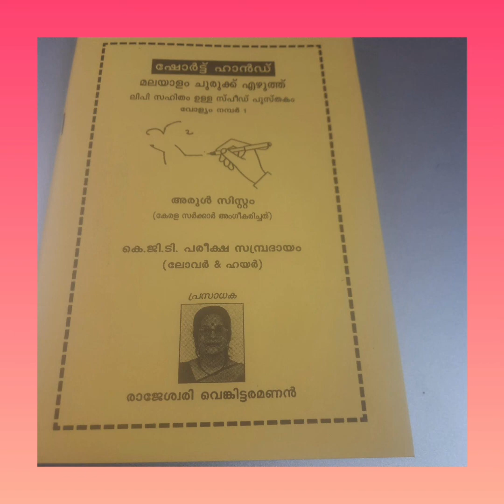No. 1174. 50 words Malayalamshorthand speed(13) dictaton. June 2022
Malayalamshorthand speed book with outline is available. Contact Ph No. 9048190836